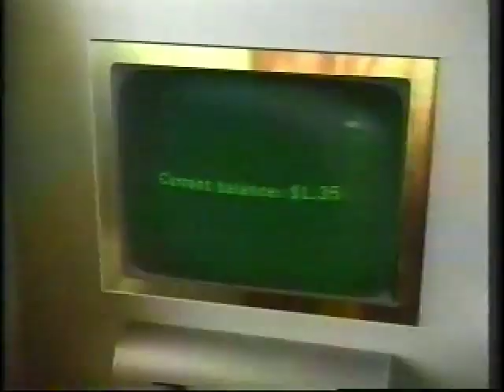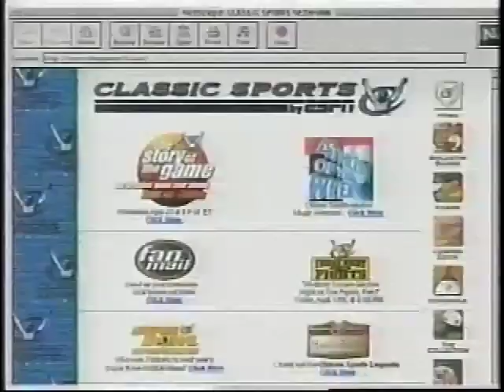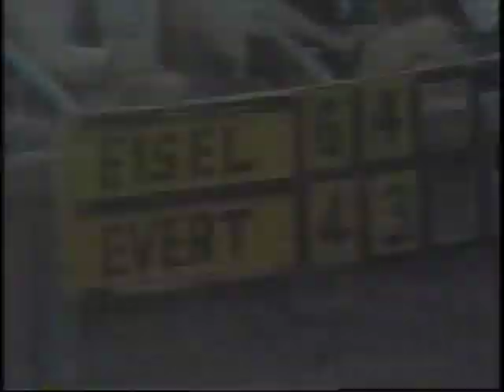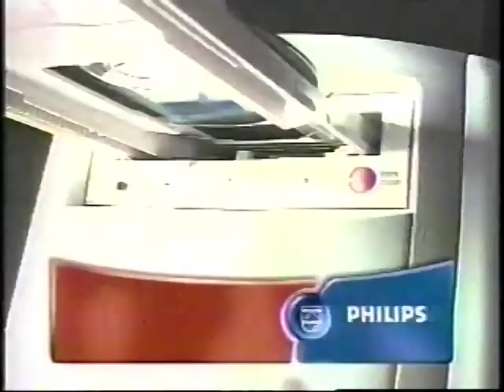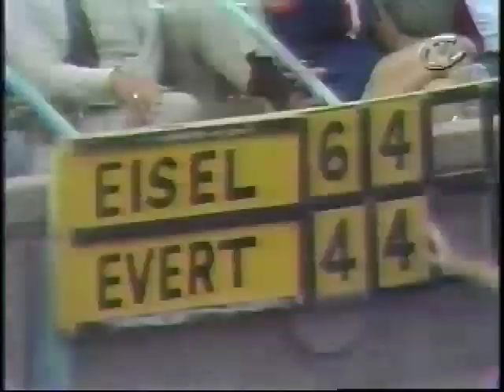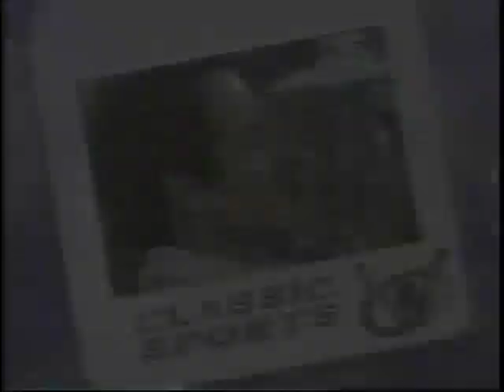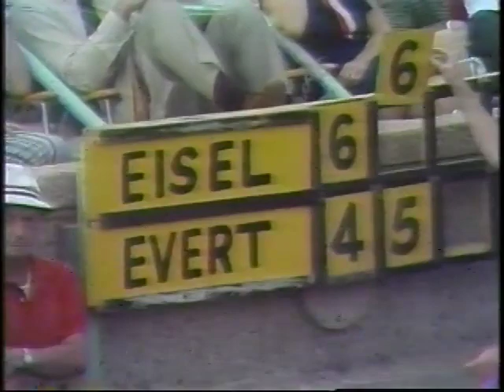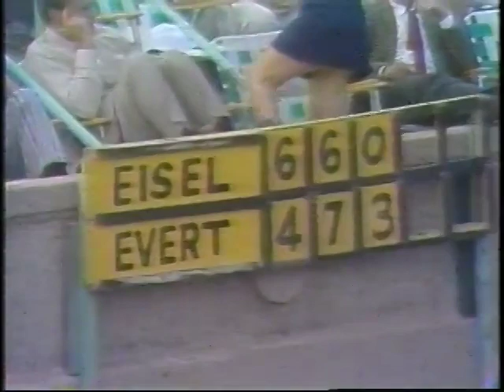1971 US Open: Chris Evert defeats Mary Ann Eisel